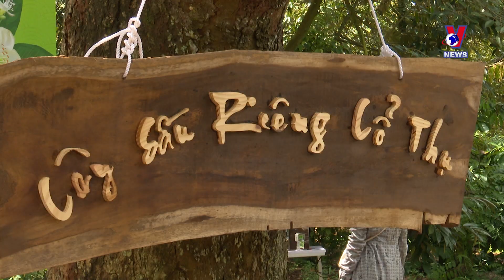Durian orchard tour in Dak Lak attracts visitors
A durian orchard tour was held for the first time in the Central Highland province of Dak Lak, as part of the activities to celebrate the National Day holiday. The activity attracted a large number of visitors, including many who came to the Central Highlands for the first time.